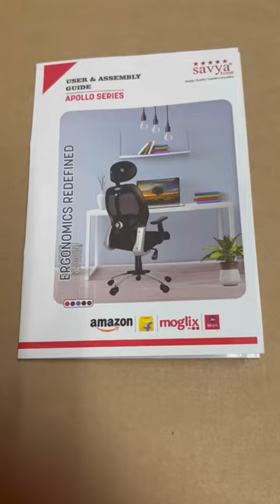Office Chair Unboxing. Amazon link 👆🏻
Good quality office chair at low price in Amazon.

I recently purchased the most incredible office chair, and I can't help but sing its praises! This marvel of ergonomic design not only rotates a full 360 degrees, providing unparalleled flexibility, but it also tilts effortlessly, ensuring that I can find the perfect angle for maximum comfort during those long work hours.

What sets this Amazon chair apart is its exceptional tilt and lock feature, allowing me to secure it in the ideal position, preventing any unwanted shifting. This has proven to be a game-changer during intense work sessions or moments when I need to focus on a specific task without any unnecessary distractions.

The ability to adjust the height of the chair is a true blessing. Whether I'm pairing it with a low coffee table for casual brainstorming sessions or need to align it with my office desk for more formal work, the chair adapts seamlessly. It's like having a personalized seating experience tailored to my needs and the demands of my workspace.

Speaking of comfort, the chair's padding is a dream. It provides just the right amount of support without being too stiff, and the fabric is not only aesthetically pleasing but also incredibly durable. The build quality is top-notch, assuring me that this investment is one that will last for years to come.

As someone who values both form and function, I appreciate the sleek, modern design of the chair. It effortlessly elevates the look of my workspace, making it not just a place of productivity but also one of style.

This Amazon office chair has surpassed my expectations in every way imaginable. Its rotation, tilt, tilt and lock, and height-adjustable features make it a versatile companion in any professional setting. If you're in search of the perfect office chair that combines comfort, functionality, and aesthetics, look no further. This chair is an investment in your well-being and work experience that you won't regret.